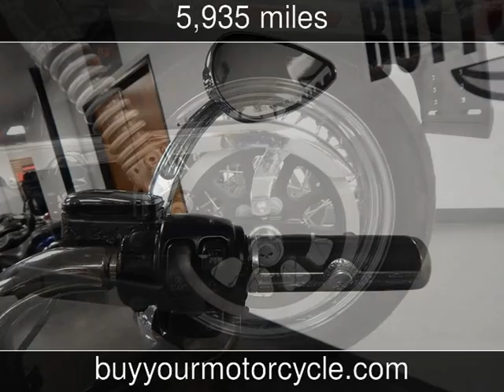2007 HARLEY DAVIDSON DYNA WIDE GLIDE Used Motorcycles - Arlington,Texas - 2013-12-14